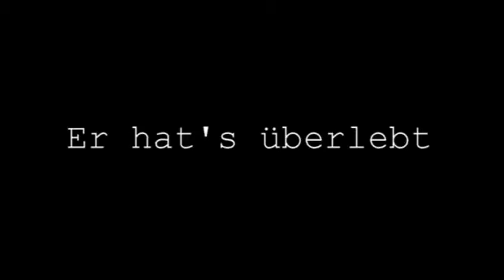Die Kobras MOFAJORCA Teil 6 - Kollaps auf der Insel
Der letzte Teil der Dokumentation - Die Strapazen der Reise sind zu spüren.
Mit dem Mofa nach Mallorca - Ein Traum der Kobras ging in Erfüllung.
Im Jahre 2012 machten sich der Mofa-Rocker-Haufen auf den Weg die Insel mit ihren Maschinen zu erkunden.
Zehn Tage voller Erlebnisse rund um Arenal und andere Sehenswürdigkeiten.
Eine Dokumentation in sechs Teilen.